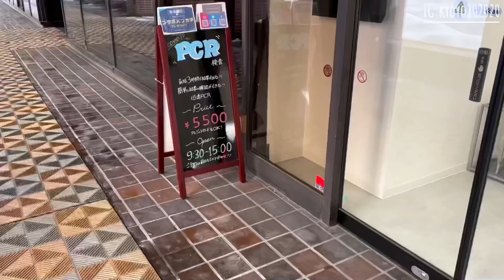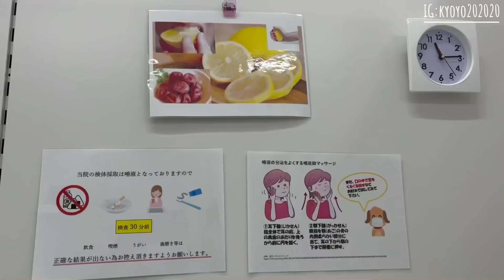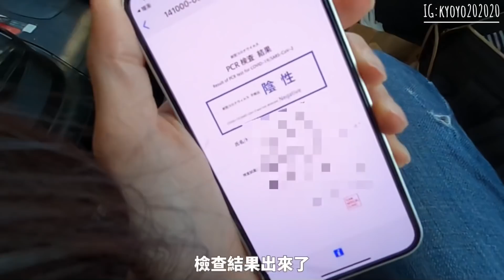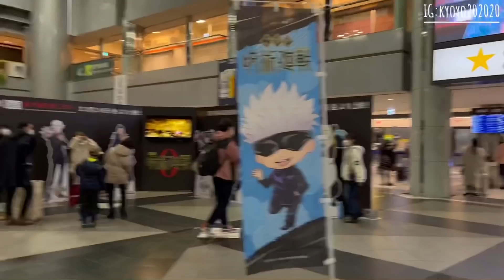【春節方案】一打一 帶著嬰兒回台灣🇹🇼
我是YoYo住在北海道的台灣女生
這次一打一背著小孩跟行李
沒辦法拍得很仔細
盡力紀錄下小日本第一次回台的過程
以下是我們這次回台的經過分享給你們

2022春節方案
搭機前需要【兩天內的PCR陰性檢驗報告  中文或英文版 書面或電子檔都行】
抵達後【手機填衛福部入境檢驗資料】
入境桃園機場目前【在接機大廳直接領號碼等免費採檢】
並發放【一人四盒快篩試劑 隔離期間要用的】
本來要等兩百多個叫號
因為小日本突然哭 旁邊好心的阿姨注意到跟我說【有嬰幼兒可以優先採檢】
我們才很快速的完成檢驗
大人和嬰兒現場做得都是【唾液】採檢
完成後身上會【被貼上檢疫貼紙】
就可以直接搭防疫計程車去高雄進行隔離【現場排隊 車資2660】
我從飛機落地到離開機場共花了兩個多小時
這還是有優先檢疫
大家時間上記得抓充分一點

我們下隻影片見嘍
更多我們：IG搜尋Kyoyo202020